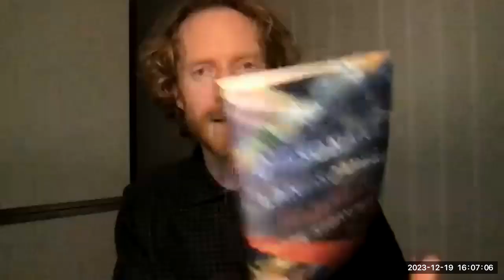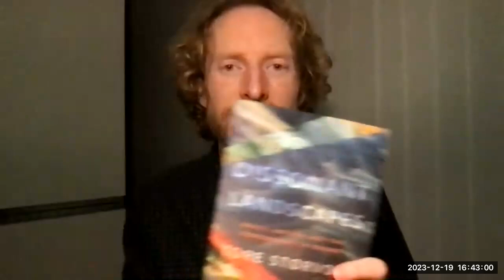Icelandic Music's Dissonant Landscapes: Tore Størvold, Alexis Bennett, Popular Music Books, 23/12/19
December 19, 2023: Popular Music Books in Process conversation with Tore Størvold (Associate Professor of Music at the Norwegian University of Science and Technology in Trondheim) and Alexis Bennett (Lecturer in Music at Goldsmiths, University of London) on Størvold's monograph, Dissonant Landscapes: Music, Nature and the Performance of Iceland (Wesleyan University Press, 2023). Discussing Sigur Ros, Björk, and other Icelandic musicians through the lenses of "borealism" (the northerly equivalent of Orientalism), climate change, mass tourism, romanticism, protest, the festival economy, and more.